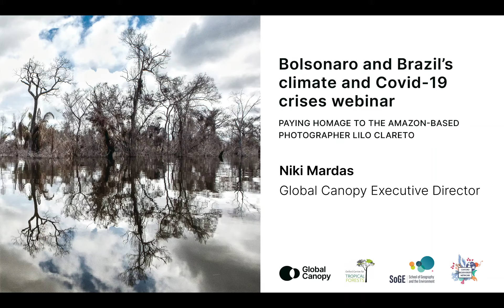Niki Mardas – latest Forest 500 report findings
In a clip from the Bolsonaro and Brazil's climate and Covid-19 crises webinar, Niki Mardas, Global Canopy Executive Director, talks about the latest Forest 500 report.